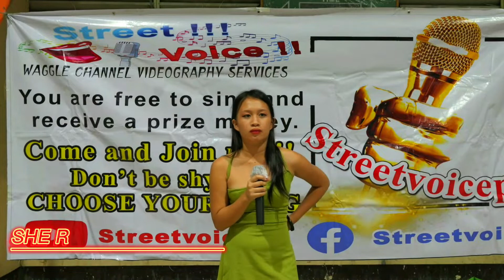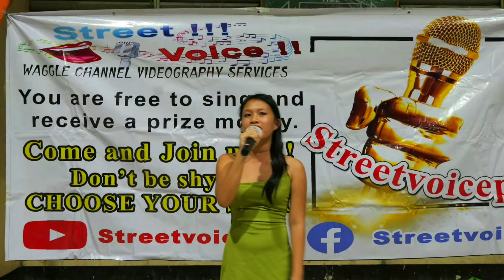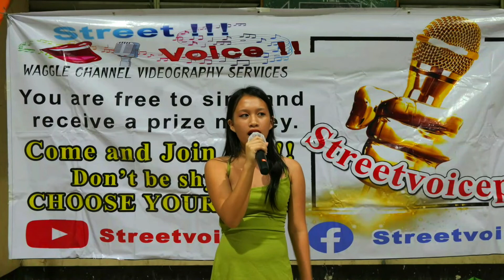" TWO LESS LONELY PEOPLE" Cover by; SHERRY ANN ABALIDO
# Pagsabungan,MandaueCitySingingBATTLE